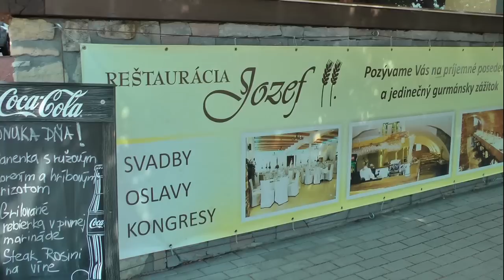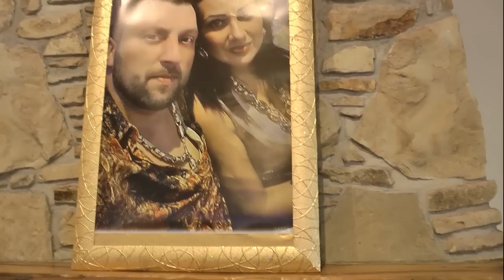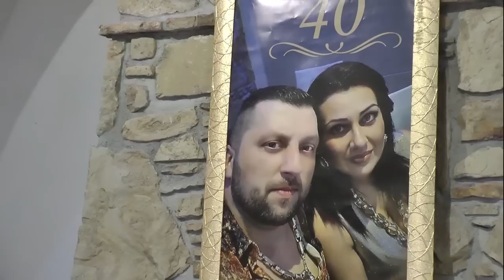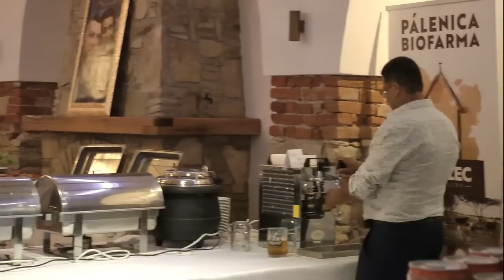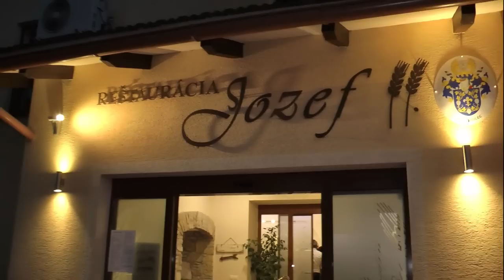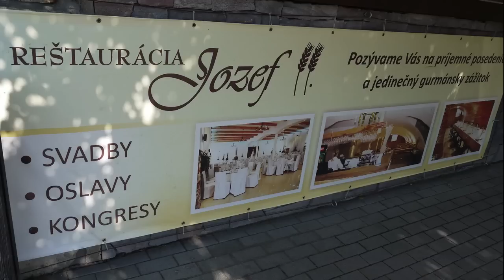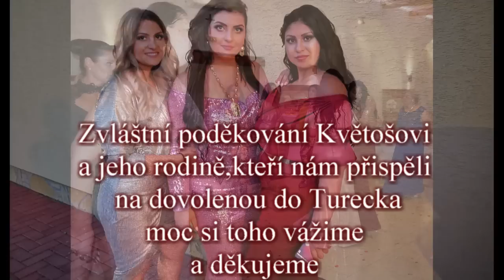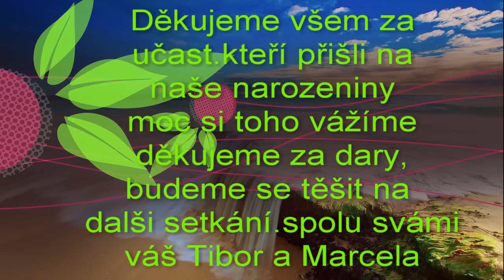Tibor a Marcela 40 narozeniny(slovensko)Holič-Gbely cely video